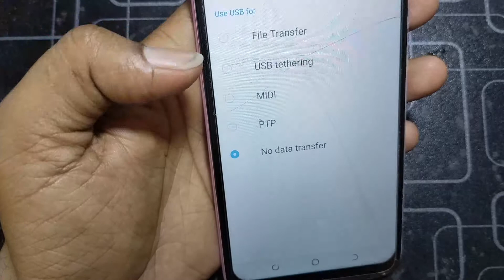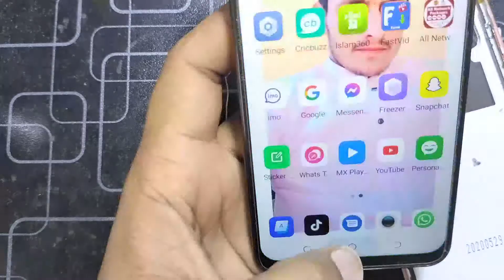Tecno Spark 5 Pro Auto charging Problem|Tecno spark 5 USB port replacement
Dear friends welcome to Humsafar Mobiles YouTube Channel.
In this tutorial i am gonna show you to fix Tecno spark 5 Pro Auto charging /Usb Port problem. In this video it is showed that Tecno phone showed to charging without inserting charging or usb cable. In this you will learn to fix most known fault of Tecno Spark 5 Pro.